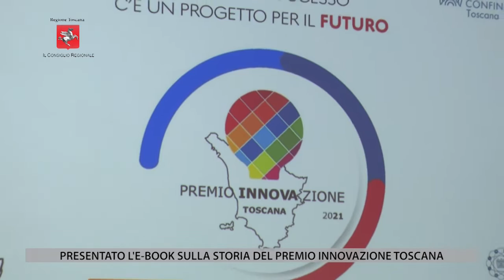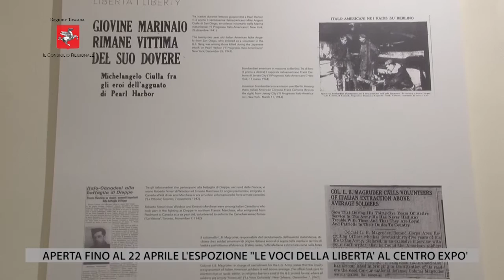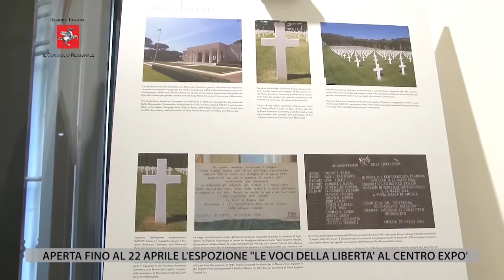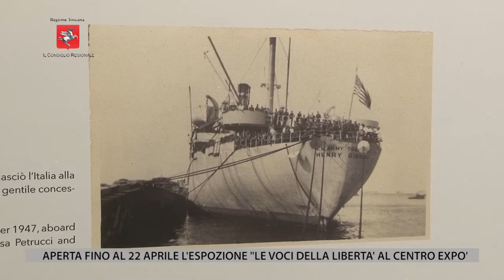TV1 - CONSIGLIO REGIONALE - 15 APRILE 2022